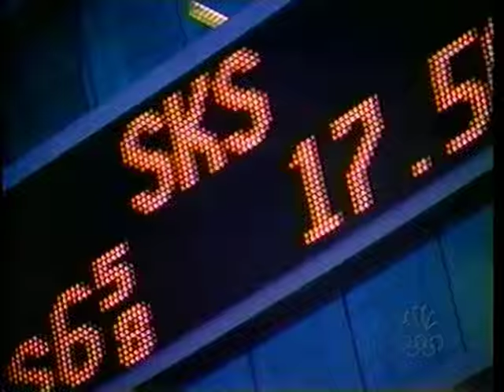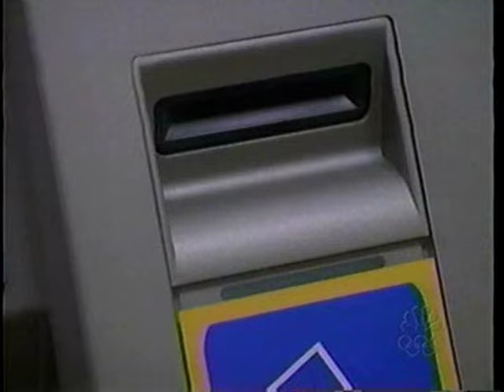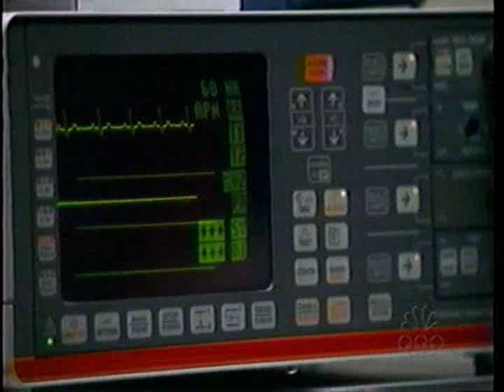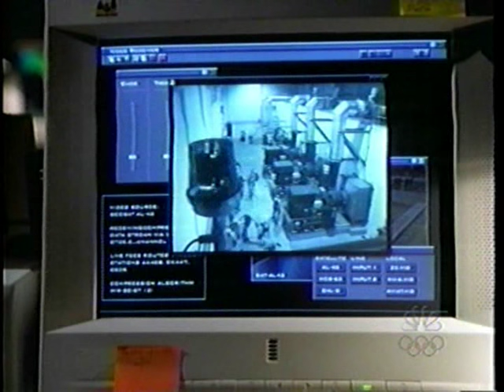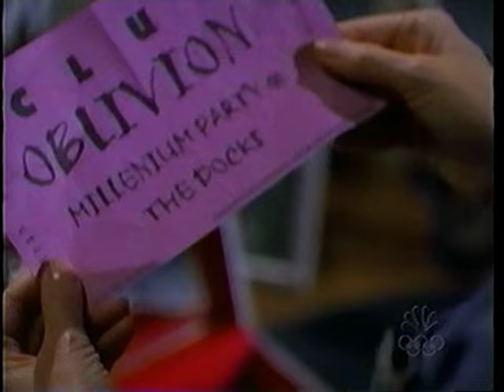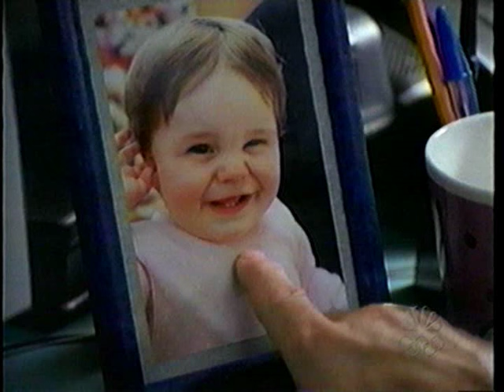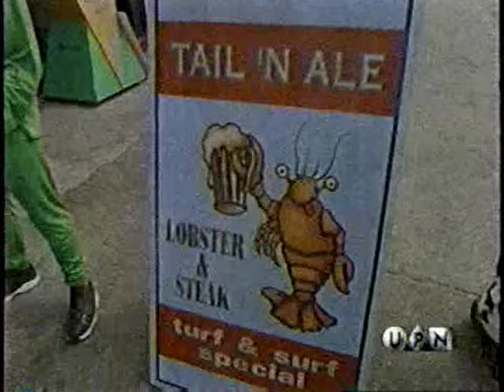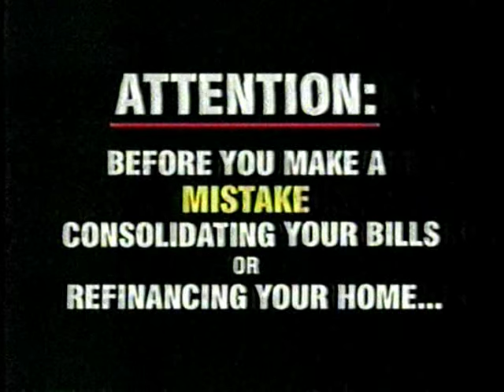Y.2.K. The Movie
this was put out in December 1999, so most don't remember what was predicted.